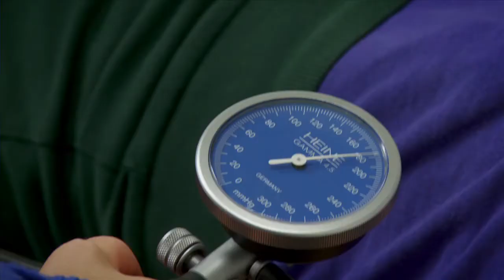Depressiviteit: psyche of soma?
Een cohortstudie naar depressie en angststoornissen
Prof. Brenda Penninx

Eén op de vijf Nederlanders is wel eens depressief. De Wereldgezondheidsorganisatie voorspelt dat depressiviteit in 2030 volksziekte nummer een is.

Een depressie zit niet alleen tussen je oren, maar ook in je lijf. Psychiatrisch Epidemioloog Brenda Penninx onderzoekt de relatie tussen lichamelijke klachten en depressie. Ze volgt daarvoor een groep van drieduizend patiënten en gezonde proefpersonen met depressieve klachten en angststoornissen.